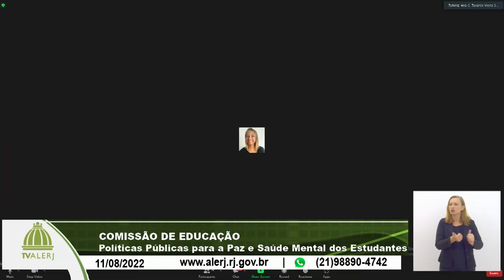Comissão Educação - Saúde Mental Estudantes